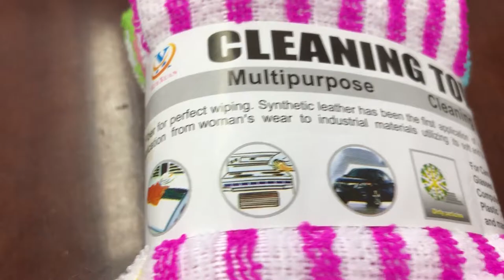5pcs 30 x 30cm Microfiber Absorbent Cleaning Towel Dishcloth - COLORMIX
Bought from GearBest.com